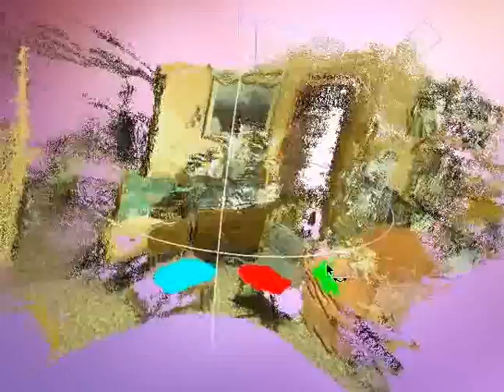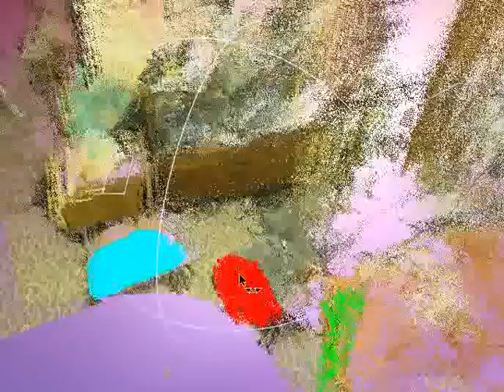Detecting horizontally oriented surfaces within a point cloud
Here the surfaces of two chairs are detected as being horizontal.